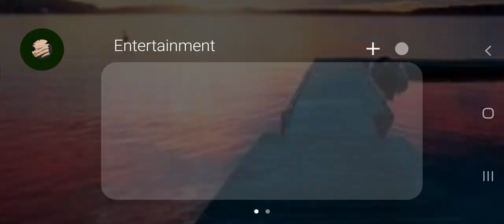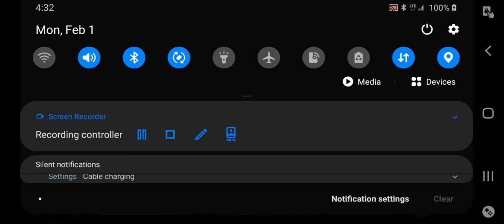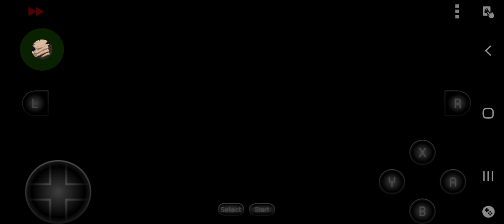DbdKmp Play's F.F.VI Part 45: Infuriating Battles(Strobe Light Warning)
This video, was recorded, and uploaded, on Monday, February 1st. 02/01/2021!